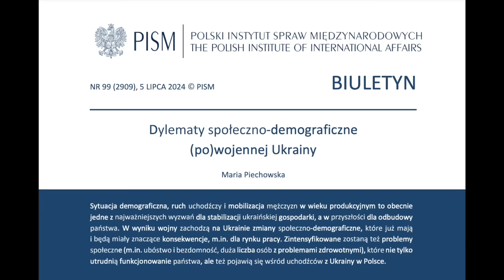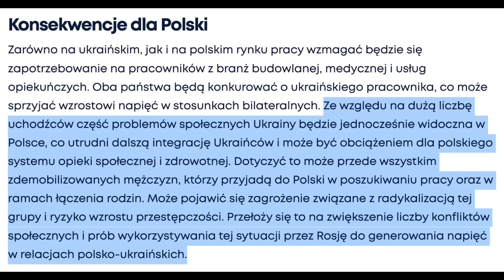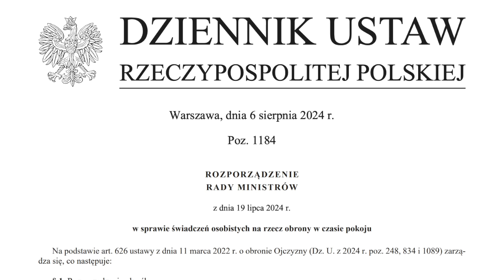887. Ukraińcy w obw. kurskim | Świadczenia na rzecz obrony w czasie pokoju | Turecka geopolityka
⏰ Rozdziały:
00:00 Wprowadzenie
2:53 Wojsko ukraińskie w obwodzie kurskim
8:21 PISM o zagrożeniu radykalizacją Ukraińców w Polsce
15:10 Rozporządzenie rządu o świadczeniach osobistych na rzecz obrony w czasie pokoju
20:41 „Brzeziński wiecznie żywy?”
24:16 Koncepcja „głębi strategicznej” Ahmeta Davutoğlu
40:18 Koncepcja „Mavi vatan” Cema Gürdeniza  i Cihata Yaycı